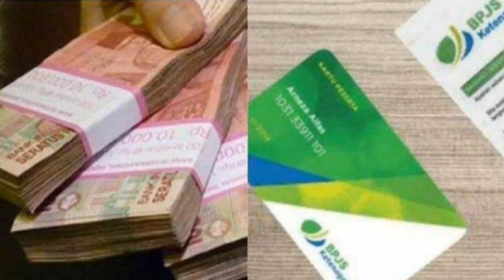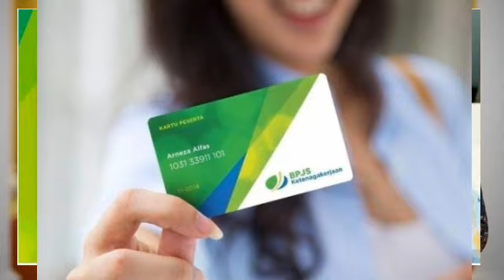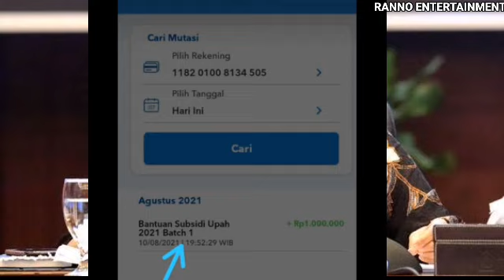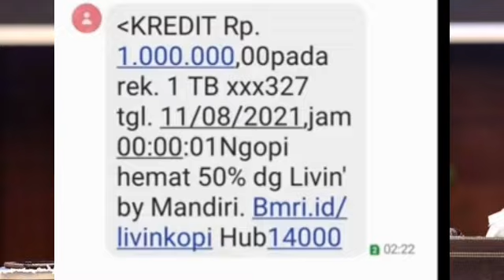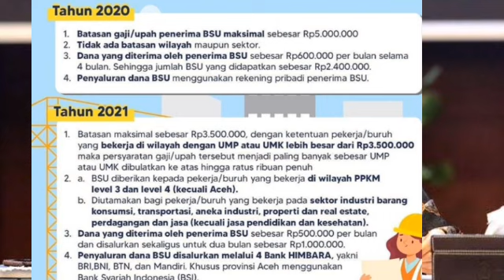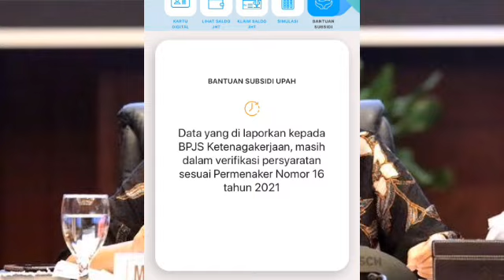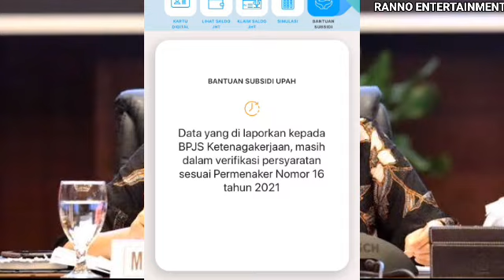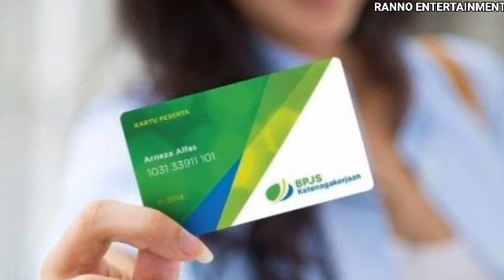BLT BPJS TAHAP 1 CAIR SERENTAK DAN CIRI CIRI BLT YANG AKAN CAIR DAN TIDAK CAIR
bsu 2021,
blt bpjs ketenagakerjaan,
blt bpjs cair,
bst,
bst cair,
bst 300rb,
bst 600rb,
kis,
bantuan kis,
bantuan pemerintah,
info pkh,
kabar pkh,